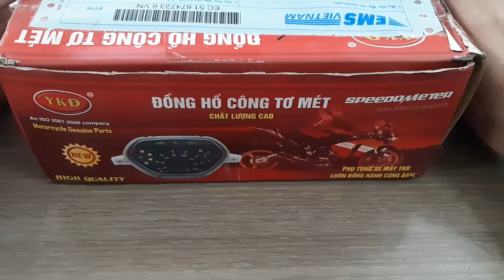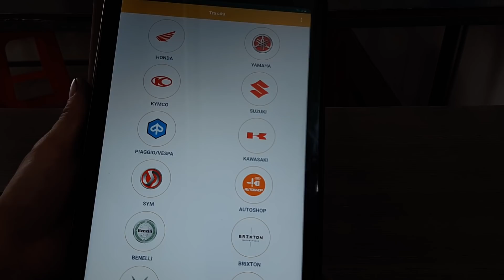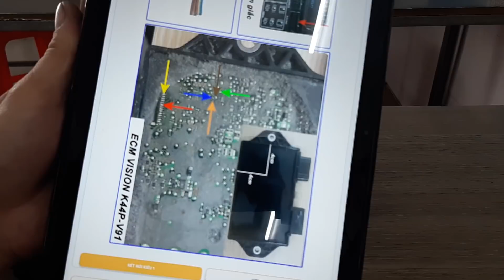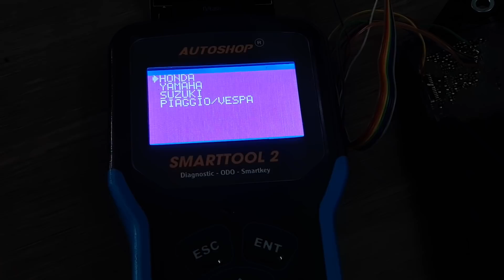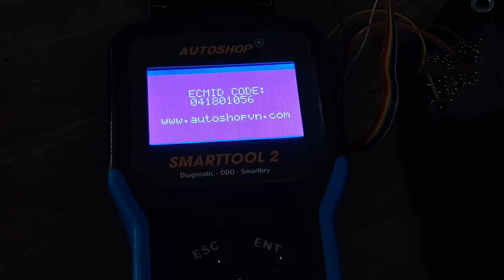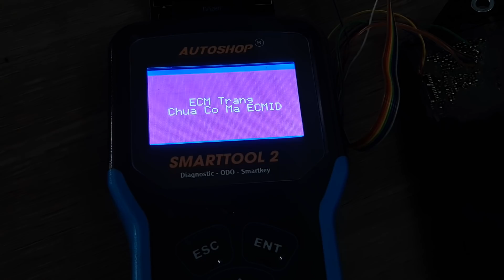CÁCH RISES MÃ ECM ID .HONDA .bằng máy mattuss 2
mọi người xem VIDEO
đâu có mất gì ?
hãy chia sẻ KÊNH và đăng ký để nhận nhiều VIDEO chuyên về xe máy nhé
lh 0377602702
Tiệm sửa chữa Tiến Còi
Xe máy Tiến Còi chuyên sửa chữa chuyên nghiệp các loại xe máy của các hãng như Honda, Yamaha, Suzuki, SYM, Piaggio…và nhận đào tạo học viên ngay tại đây.

Xe máy Tiến Còi cung cấp rất nhiều dịch vụ sửa chữa như:

Chẩn đoán sửa chữa lỗi cầu chì xe máy hay bị đứt
Căn chỉnh bình xăng con, chế hòa khí exciter 135 yamaha
Lỗi hụp ga do lỗi kim phun
Lỗi rồ ga xe sonic honda
Sửa chữa xe máy chuyên điện Fi
vệ sinh kim phun, sửa ga, ga lụp bụp
Xử lý Hệ thống dừng tạm thời idling stop không hoạt động trên dòng xe honda
Và nhiều các dịch vụ sửa chữa chuyên sâu khác

Với niềm đam mê, yêu xe Tiến Còi không chỉ hiểu rõ, hiểu sâu về xe mà còn luôn có những phương pháp xử lý cũng như sửa chữa tốt nhất dành cho xe của bạn. Không chỉ dừng lại ở mức độ yêu nghề Tiến Còi còn muốn “ truyền bí quyết” cho thế hệ tương lai, để không mai một đi tài năng của mình trực tiếp tại cửa hàng và gián tiếp qua kênh Youtube.

Đến với Xe máy Tiến Còi khách hàng sẽ ưng ý về dịch vụ sửa chữa xe máy ở đây. Bởi dịch vụ chuyên nghiệp, tác phong nhanh nhẹn nhưng vô cùng tỉ mỉ và kỹ lưỡng Tiến Còi sẽ mang đến cho bạn sự hài lòng trên cả mong đợi ban đầu.